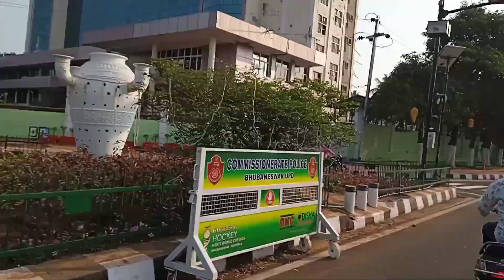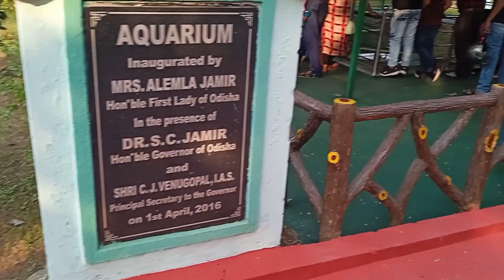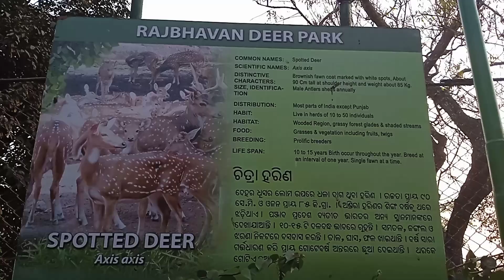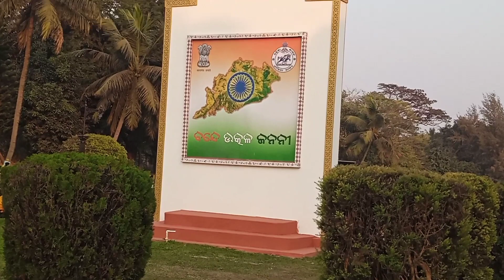Raj Bhavan Odisha/ 2023/Governor House Bhubaneswar/Garden Visit Online/Open Raj Bhavan /Sasipajay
Sasipajay

raj bhavan
bhubaneswar
governor house
sc jamir house
governor of odisha
inside view governor house
inside view Raj bhavan
raj bhaban
inside raj bhavan
Raj Bhavan || Governor House
 Bhubaneswar
Governor House
 BBSR
odisha governor name 2023
 odisha governor
 odisha governor name